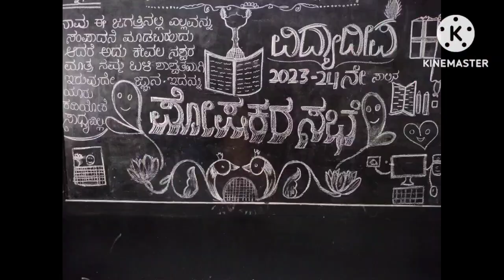fun games for students